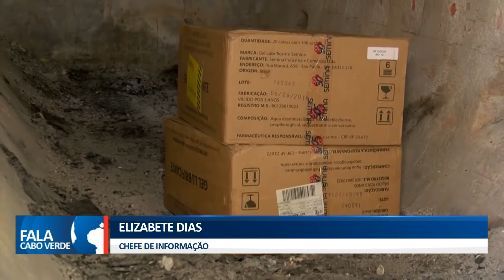GESTÃO DOS RESÍDUOS HOSPITALARES | FALA CABO VERDE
Cabo Verde produz por ano cerca de 300 toneladas de lixo hospitalar, neste sentido o INPS tem em curso uma formação para os pontos focais para a Gestão de Resíduos Hospitalares.